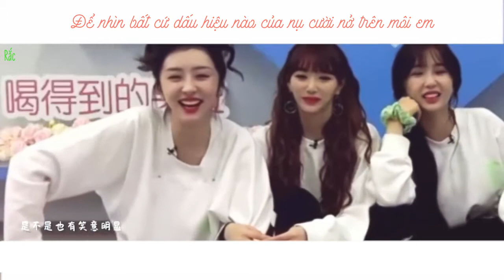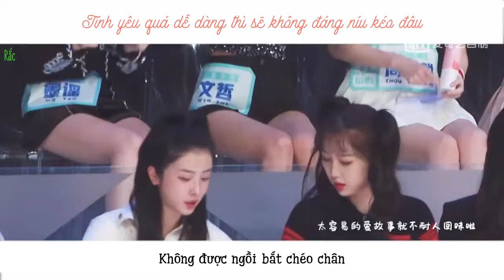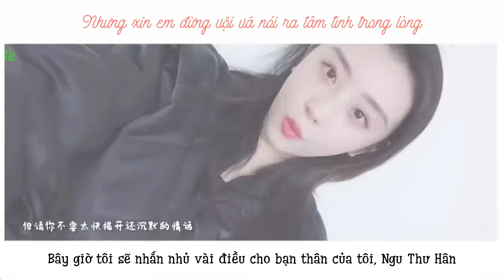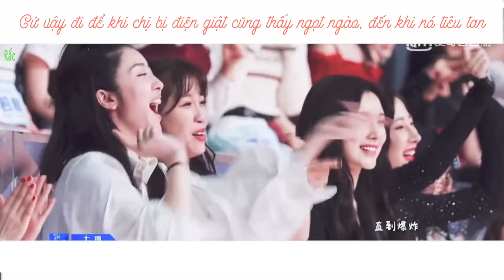[FMV-Vietsub] Đại Ngu Hải Đường -Điện giật (触电) - S.H.E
FMV ĐƯỢC SUB ĐÃ CÓ PERMISSION, XIN ĐỪNG MANG ĐI ĐÂU